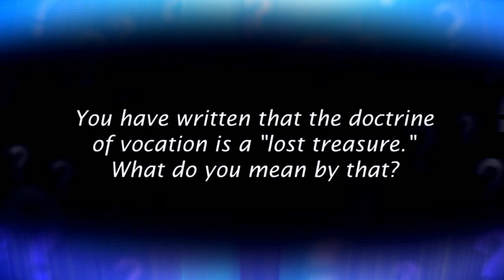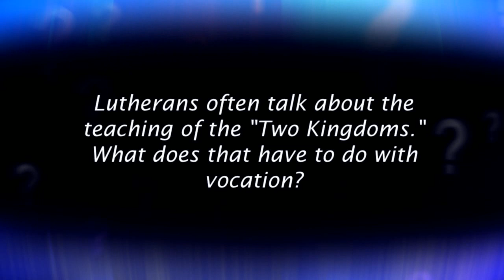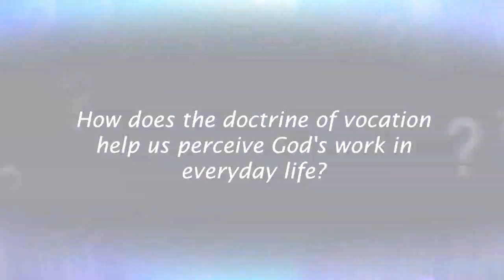CTS Answers featuring John Pless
A series of short interview films featuring prominent Concordia Theological Seminary faculty sharing their thoughts on important issues facing the Christian church in America today. In this video, Prof. Pless presents the Lutheran doctrine of vocation.